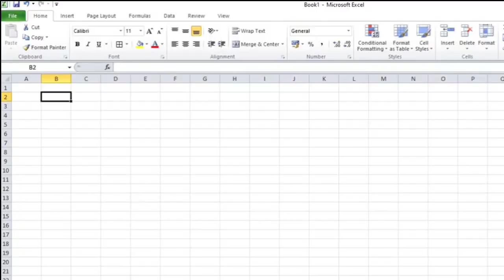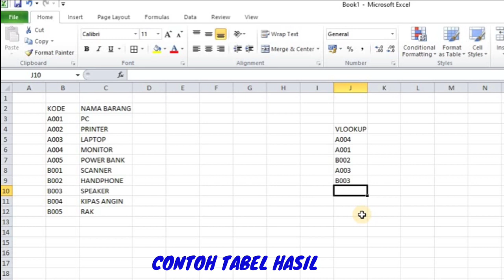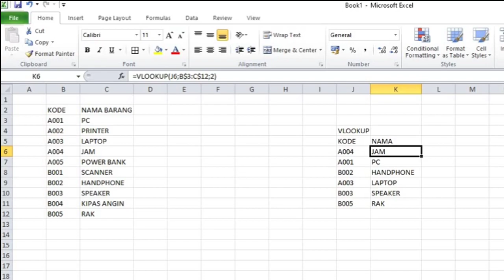Tutorial VLOOKUP pada excel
Tutorial vlookup pada microsoft excel. vlookup adalah rumus fungsi yang digunakan jika tabel sumber data berbentuk vertikal atau tegak ke atas.